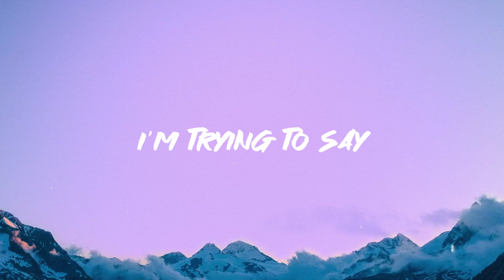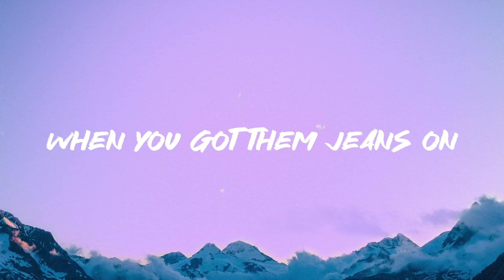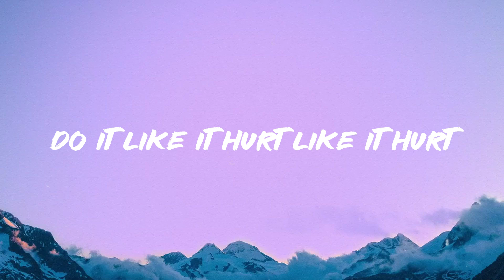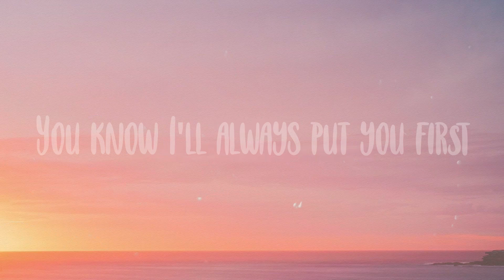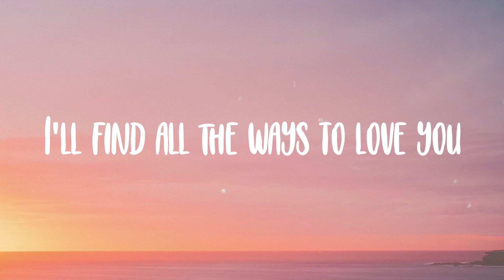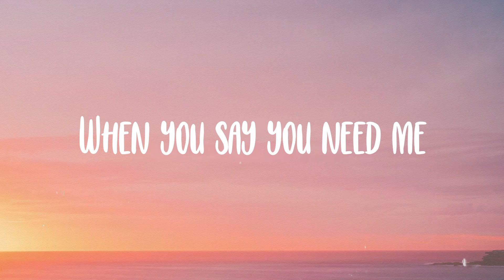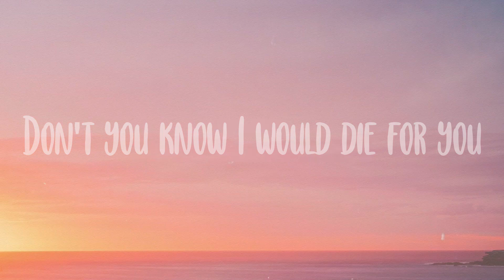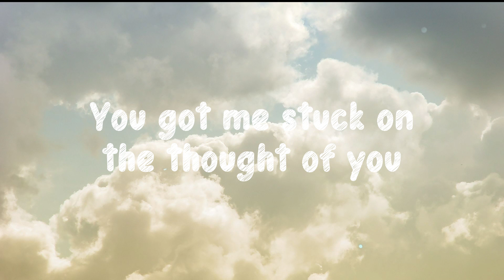Blurred Lines - Robin Thicke, T.I., PharrellLyric Music🎁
Blurred Lines - Robin Thicke, T.I., PharrellLyric Music🎁 del  Everybody get up
  Everybody get up
  If you can't hear what
  I'm trying to say
  If you can't read from the same page
  Maybe I'm going death
  Maybe I'm going blind
  Maybe I'm out of my mind
  Ok now he was close
  Tried to domesticate you
  But you're an animal
  Baby it's in your nature
  Just let me liberate you
  Hey hey hey
  You don't need no papers
  Hey hey hey
  Than man is not your maker
  And that's why
  I'm gon' take a good girl
  You're a good girl
  Can't let it get passed me
  You're far from plastic
  Talk about getting blasting
  I hate these blurred lines
  But you're a good girl
  The way you grab me
  Must wanna get nasty
  Go ahead get at me
  What do they make dreams on
  When you got them jeans on
  What do feelings from
  You the hottest b*tch in this place
  Robin Thicke
  I feel so lucky
  You wanna hug me
  Hey hey hey
  What rhymes with hug me
  Hey hey hey
  Hey hey hey
  Hey hey hey
  I know you want it
  I hate them lines
  One thing I ask you
Let me be there when you that
  Yo from Malibu to Paribu
  Yeah had a big machine daddy
  So hit me up
  When you pass through
  I'll give you something
  Big enough to take your *** too
  Swag on when
  When you dress casual
  I mean it's not most unbearable
  Then honey you're not there when I'm
  With my foresight b*tch you pay me by
  Nothing like your leg
  I ain't too square for you
  I'll smack that ***
  And pull your hair like that
  So I jail watch
  Hand wave for you to salute
  But you didn't pick
  Not many women get a
  But I'm a nice guy
  But you get it
  If you get with me
  Shake the vibe get down get up
  Do it like it hurt like it hurt
  Watcha doing like word
  Baby can you breathe
  I got this from Jamaica
  It always works for me
  Dakota to Dakata uh huh
  No more pretending
  Hey hey hey
  Cause now you winning
  Hey hey hey
  Here's our beginning
  I always wanted a good girl
  You're far from ṗlastic
  Everybody get up
  Everybody get up